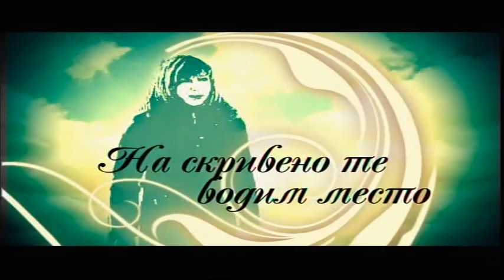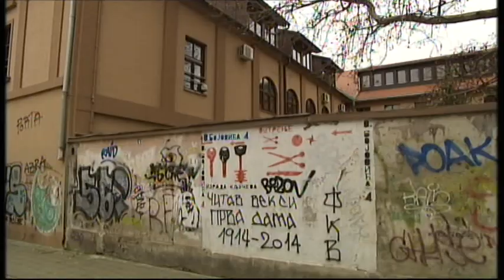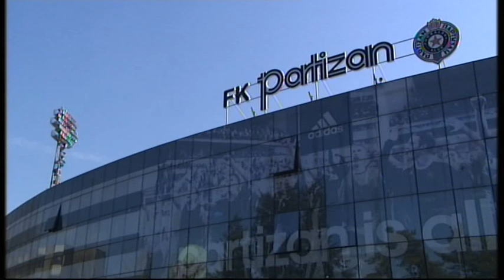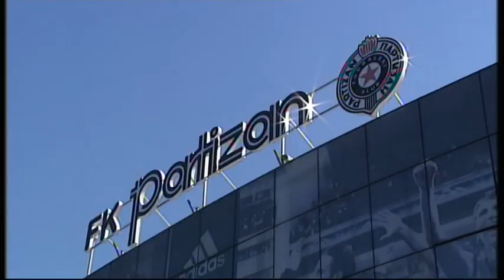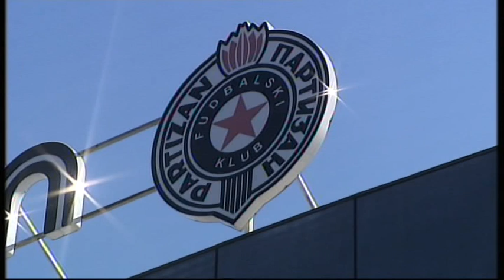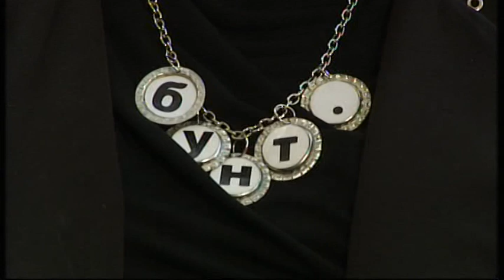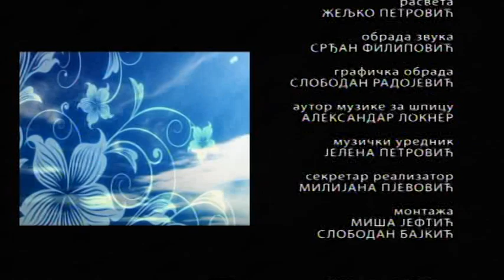Na skriveno te vodim mesto: Marko Novaković